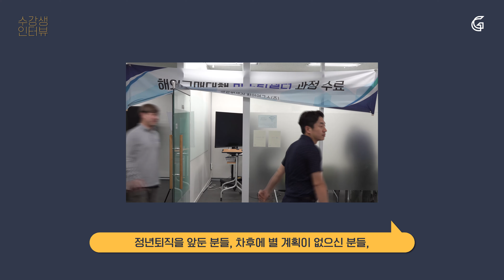해외구매대행 종합반 후기 | 수강생 인터뷰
앞날이 막막했어요. 어정쩡한 나이에 퇴직을 하고 과연 그 이후에 내가 무엇을 할 수 있을 것인가에 대한 고민을 했었고요. 그런 와중에 내가 할 수 있는 것이 무엇일까 여러 가지를 찾아보다가 우연찮게 인터넷에서 소장님의 짤막한 강의 그게 계기가 되어서 제 나름대로 책을 구매를 해서 그 책 중 소장님 책도 있었고 다른 분들의 책도 있었어요. 나름대로 공부를 하고 (혼자서 하니 공부만) 6개월 정도 걸린 거 같아요. 그리고 나서 필웨이하고 머스트잇을 접하게 되었고요. 그런데 하다 보니 부딪히는 게 너무 많은 거예요. 실수도 많았고, 반품 리콜도 당했고 취소도 많이 받았고 실질적인 CS에 대한 답답함도 있었고요. 그리고 상품을 선택하는 노하우, 상품을 상위에 올리는 노하우들은 책에서 가르쳐줄 수 없는 것들이더라고요..

글로벌셀러창업연구소는? (사이트)

글로벌셀러창업연구소 공식카페 (커뮤니티)

해외구매대행 사업자를 위한 대량등록 솔루션 엔토스(ntos)